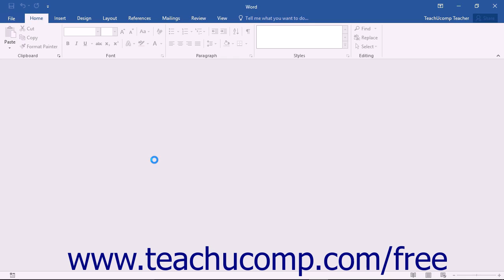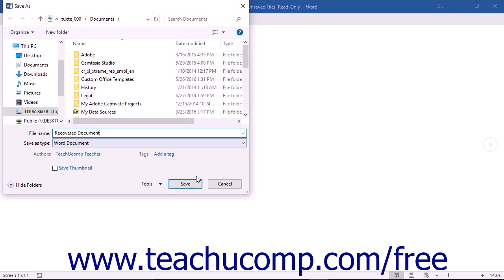Word 2016 Tutorial Recovering Unsaved Documents Microsoft Training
Learn how to recover unsaved documents in Microsoft Word - the most comprehensive Word tutorial available. Visit us today!